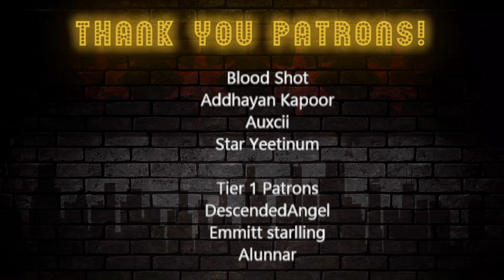Wow! Kira Reacts | Genshin Impact |All Trailers Part 1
0:00 First Second
0:11 Eleventh Second
0:25 Video Starts Around Here